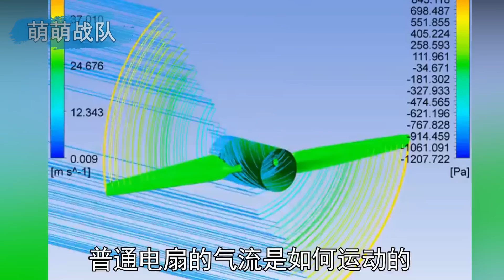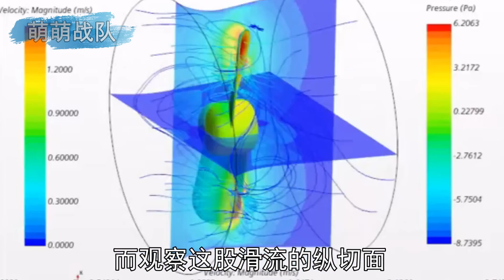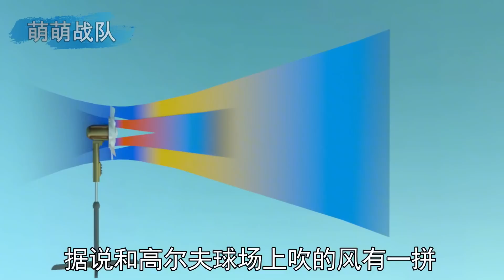电风扇有双层叶片，就能得到双倍风力？揭秘玄学电扇的工作原理【萌萌战队】